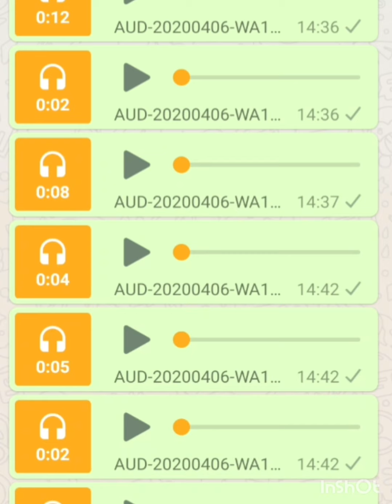Chico galeno não quer ser rufião de cachorro não kkkk